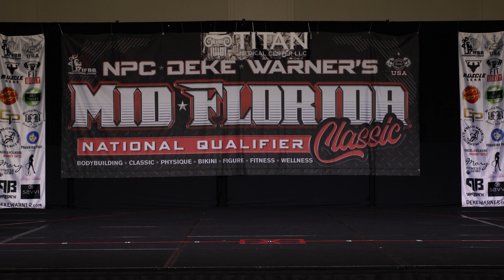Raw Footage Competing at the 2022 Mid Florida Classic Bodybuilding Show in Orlando Florida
This is the entire footage roll received for the Mid Florida Classic.
Zac Bastien wins the Overall in Classic Physique and a close second for the Overall in Men's physique, still giving him a first in his class in both categories.
Coached by Nikki with Pro elite Physiques on Instagram as IfbbProNicolette
This prep was done while opening up a new business and my first Physical Store. It was an insane process and led to many sleepless nights, but I was able to transfer my motivation for Prep into my Daily hustle and managed to win my show and open my business at the same time.